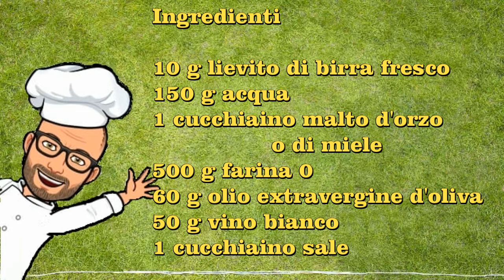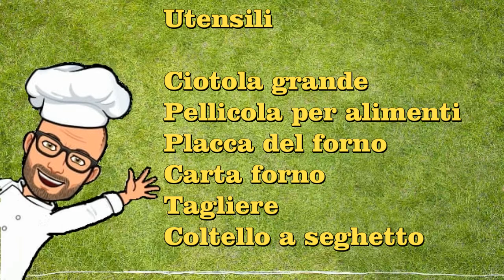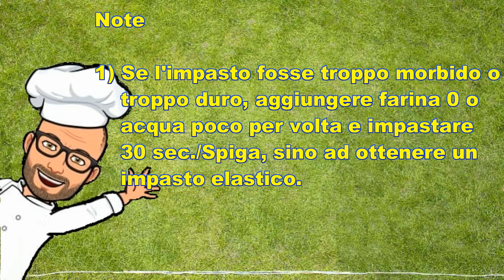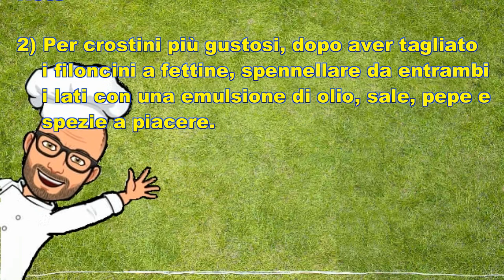Crostini dorati Bimby Tm6 Tm5 Tm31 Tm21 Thermomix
I crostini dorati Bimby sono croccanti e saporiti, facili da preparare. Possono essere conservati per più giorni in un contenitore chiuso.  Sono ottimi da sgranocchiare come snack davanti alla televisione ma anche buonissimi per arricchire vellutate, zuppe, minestre e insalate estive.
La ricetta che vi propongo è una ricetta originale Bimby per Tm6 Tm5 Tm31 Tm21 Thermomix.